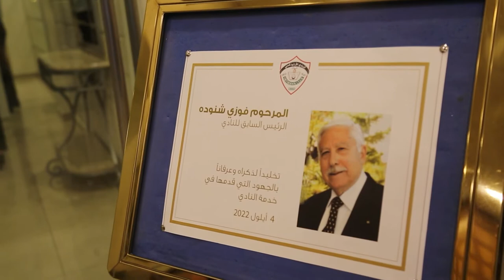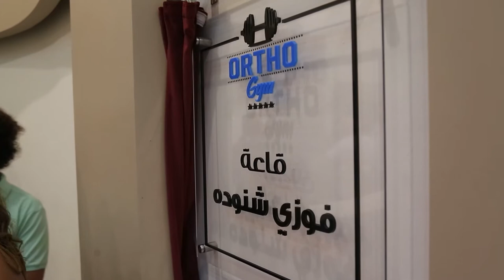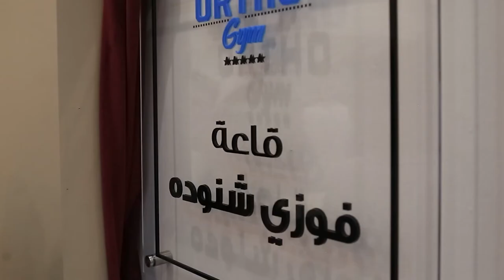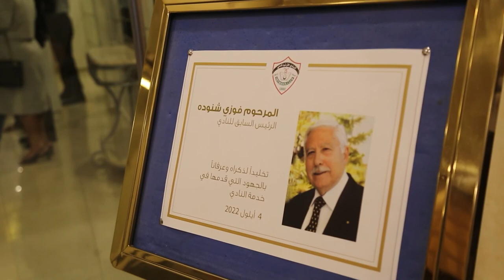النادي الأرثوذكسي في عبدون يدشنُ قاعةَ المرحوم فوزي شنوده